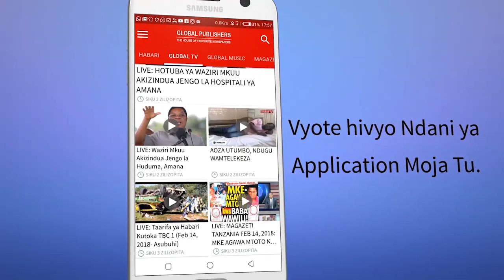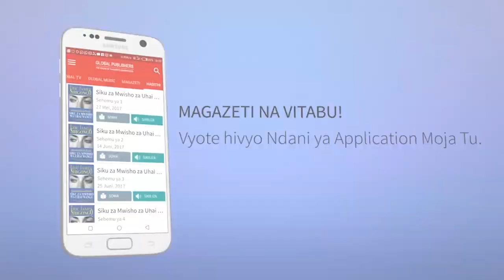WEMA Sepetu Azidi Kushambuliwa Kisa Tuzo, Sikia Hii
Baada ya msanii wa filamu Tanzania Wema Isaac Sepetu  kuchukua tuzo mbili kwenye Sinema Zetu International  Festival  moja ya BEST ACTRESS ya pili ya PEOPLE'S CHOICE imeibuka minong'oni toka kwa wasanii mbalimbali wakilalamika kwamba Wema hakustahili kupewa Tuzo hizo.,na kudai kuna wasanii wenye kipaji zaidi  na walistahili kushinda zaidi yake.